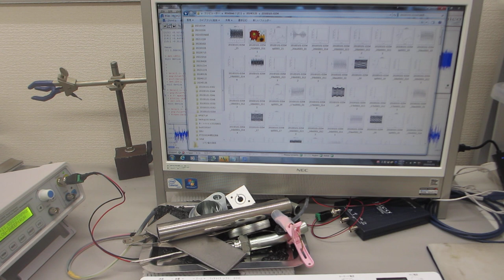メガヘルツ超音波による、表面改質技術－－非線形発振制御による、表面残留応力の緩和・均一化処理－－（超音波システム研究所）